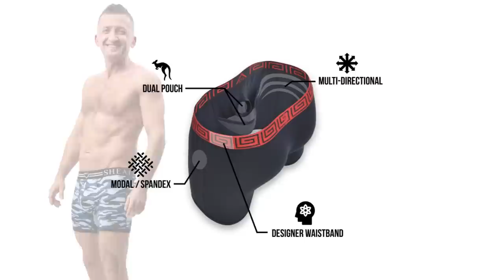"YOUR WELCOME" with Michael Malice #268: Matt Lewis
Michael Malice (“YOUR WELCOME”) is joined by political commentator, podcaster, and author, Matt Lewis, to talk about the deeply seeded corruption of The Left, why politicians typically serve their financial interests first, and how the elite rich look after one another, especially when it comes to getting elected.

Grab a copy of Matt’s brand-new book, “Filthy Rich Politicians: The Swamp Creatures, Latte Liberals, and Ruling-Class Elites Cashing in on America” that just released yesterday.